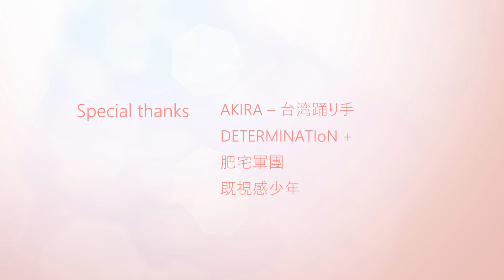【快閃】2018.01. 高雄巨蛋『恋爱サーキュレーション 』Flashmob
Special thanks
AKIRA – 台湾踊り手
DETERMINATIoN +
肥宅軍團
既視感少年
圍棋君
草莓

各位好，我是花花。
新年在高雄巨蛋廣場和同好們一起簡單的快閃
雖然是普通的假日，觀眾也不是很多
還是很感謝到場觀看與支援的您您！